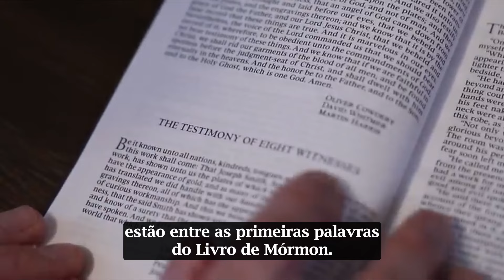KnoWhy #455 - O que Mary Whitmer nos ensina sobre suportar provações?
Mary Whitmer, uma testemunha não oficial das placas de ouro do Livro de Mórmon, ensina-nos sobre suportar provações ao servir como um exemplo de fidelidade e paciência. Durante o período de tradução do livro, Mary suportou o fardo de cuidar da família Whitmer e dos tradutores Joseph Smith e Oliver Cowdery, assumindo as responsabilidades domésticas enquanto eles se concentravam na obra. Sua fé e devoção foram recompensadas quando um mensageiro celestial a visitou, exibindo as placas e prometendo-lhe bênçãos por sua fidelidade. Esse encontro fortaleceu Mary e a inspirou a continuar sua jornada sem murmuração, servindo como um lembrete de que o Senhor está atento às necessidades de seus filhos e os fortalecerá em suas provações.

Esperamos que tenha gostado do conteúdo. Para ler o artigo completo em nosso site, clique